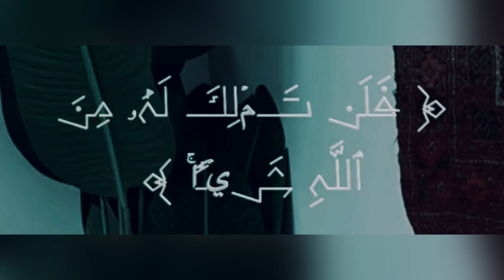الناس ثلاث أنواع‼️‼️‼️‼️‼️‼️‼️‼️‼️‼️‼️‼️‼️‼️‼️‼️‼️‼️‼️‼️‼️‼️‼️‼️‼️‼️‼️‼️‼️‼️‼️‼️‼️‼️‼️‼️‼️‼️‼️‼️‼️⁉️